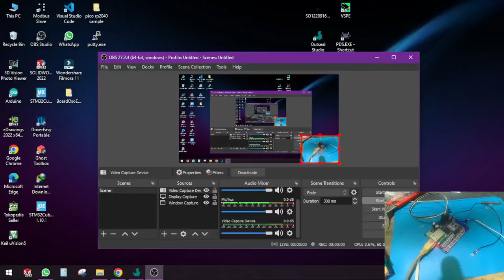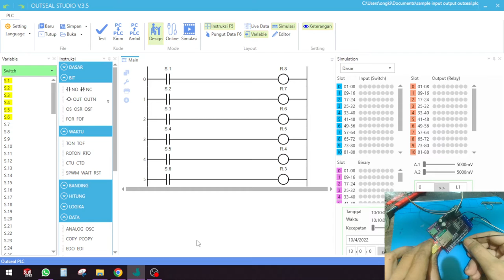Tes INPUT OUTPUT board OSO atmega128a dengan outseal studio v.3.5